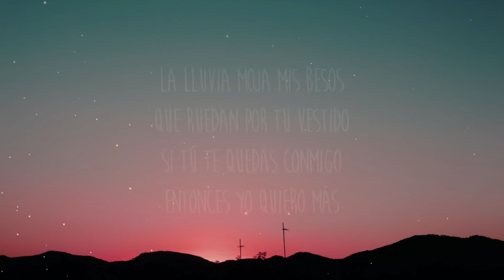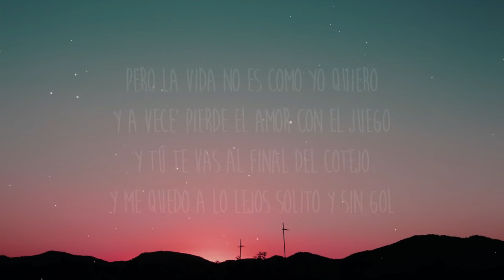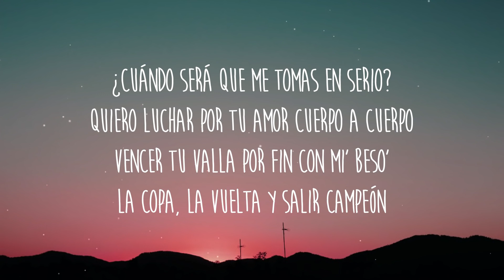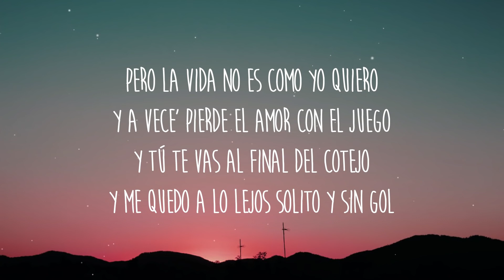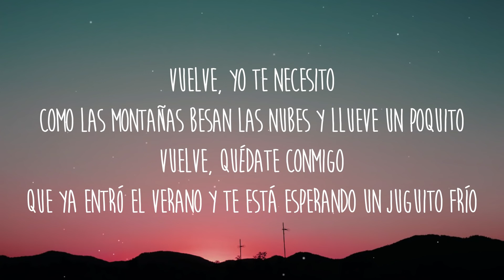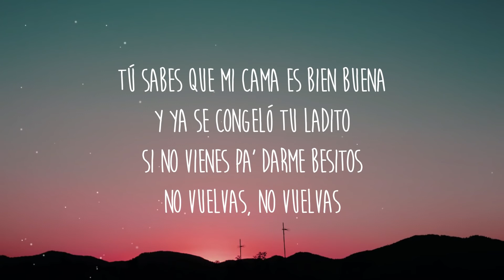[1 HORA 🕐] Carlos Vives, Camilo - Baloncito Viejo (Letra/Lyrics)